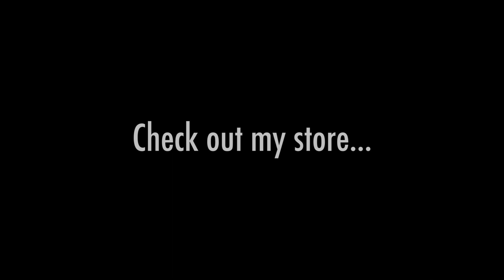Can I Sleep in the Front Seat of My SUV?? (Car Camping/Vanlife Adventures)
Can I make it through a night of sleeping in the front seat of my car? Or have years of sleeping in the back of my RAV4 made me soft?